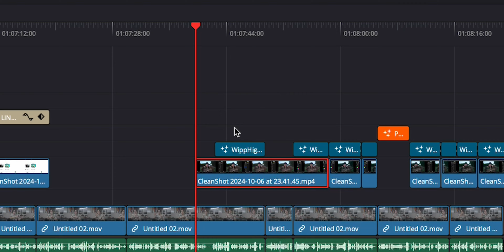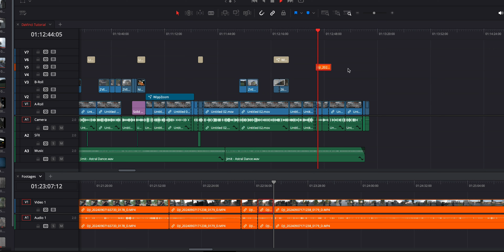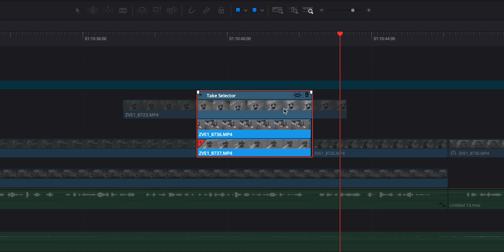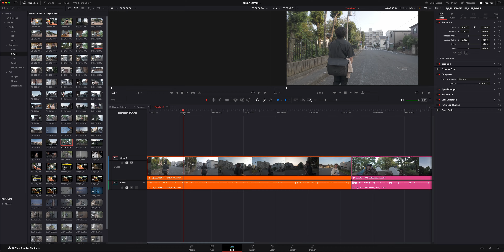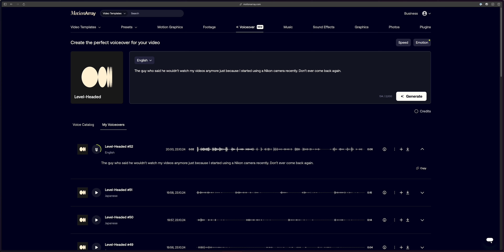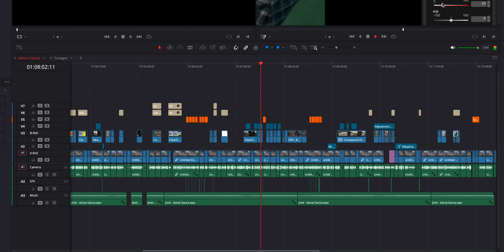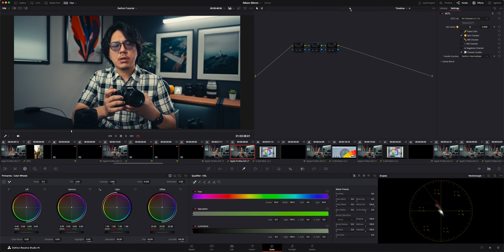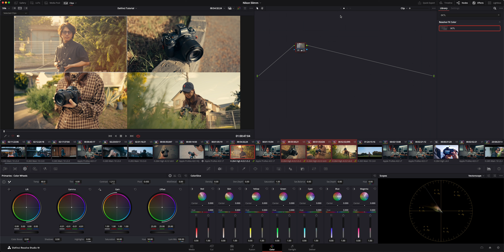【脱初心者】DaVinci Resolve 編集時短技１０選 - Part.1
年間の「Pro」および「Everything」プランで$50割引！

🔈 動画制作にオススメの音楽サービス
・Artlist - フリーランスには ←から登録で特別2ヶ月無料

AUXOUT使用&オススメ機材

🥇 レンズ（20万円以上）
・一番使う広角単焦点
・ポートレート最強
・標準ズーム
・望遠ズーム

📸 カメラ
・メイン動画カメラ
・旅行用動画カメラ
・写真も動画も撮る時
・スナップ用カメラ
・アクションカメラ
・初心者にオススメ

🥇 特化型レンズ（10万円前後）
・Vlog撮るなら
・描写力特化
・動画オールラウンダー
・機動性特化

・全部入りのフィルターセット
・最強の可変NDフィルター
・プロ向けミストフィルター
・良コスパミストフィルター
・フィルムルックフィルター

🥇 その他撮影&編集機材
・動画用マイク（ソニー）
・動画用マイク（ソニー以外）
・旅行用ジンバル
・プロ向けジンバル
・簡易水中撮影ケース
・手持ちスモークマシン
・モニタースピーカー
・NASで安全にデータ管理
・NAS用HDD

00:00 イントロ
00:40 メディアプール内のBinをハイライト
01:50 タイムラインの複数表示
03:00 テイクセレクター
04:33 メディアの同期
05:54 リモートバージョン
06:42 Motion Array で素早く編集
08:53 カラーページでトラックを非表示
09:44 スマートフィルター
10:58 ライトボックス
12:18 スプリットスクリーン